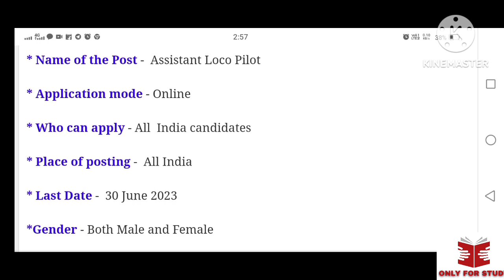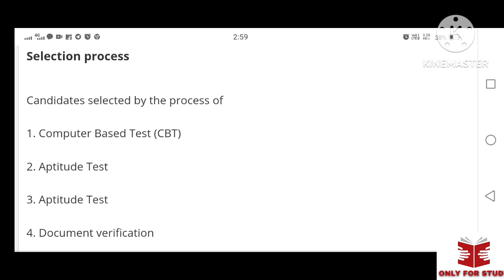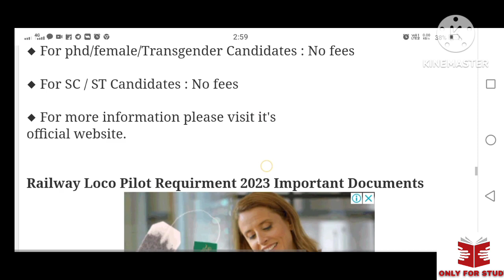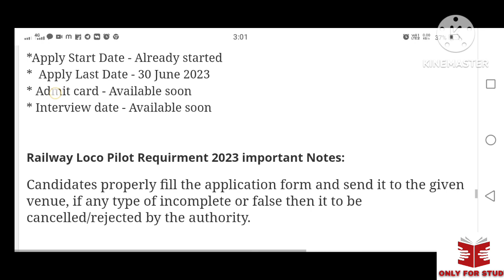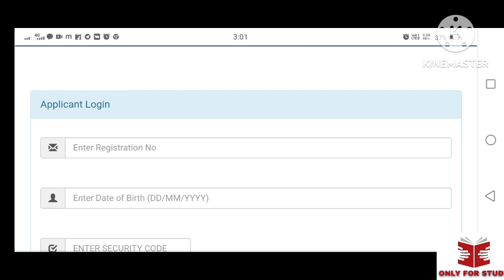Railway loco pilot requirement 2023 | railwaty job 2023 | odisha railway job notification 2023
Central government job notification 2023
Central government job

odisha government all notification|odisha government job notification

Mission Shakti Requirment 2023 ! Odisha Govt Jobs 2023 ! Jobs in Odisha ! Odisha 12th Pass Jobs